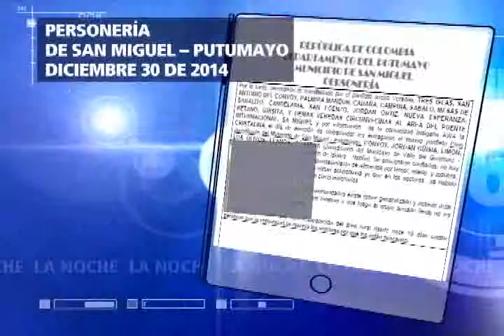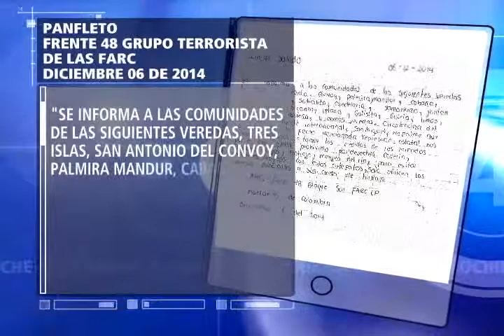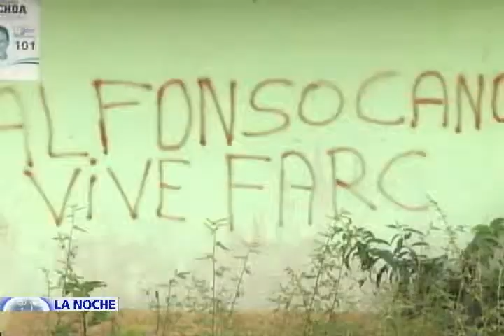El drama de campesinos colombianos sitiados por minas antipersonal sembradas por Farc 1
Campesinos colombianos cercados por letales minas antipersona sembradas por el frente 48 de Las Farc.

13 veredas del municipio de San Miguel, Putumayo, ubicadas al sur de Colombia, permanecen desde hace dos meses sitiadas bajo la amenaza del grupo criminal.

El temor crece, los alimentos comienzan a escasear y pese a que Las Farc negocian con el gobierno un modelo de paz y hablan de un cese de hostilidades, aun no se comprometen con un desminado humanitario.

Hoy en el Programa La Noche de NTN24 el Consejero Presidencial para los Derechos Humanos Guillermo Rivera, el gobernador de Putumayo, Harold Díaz y el Director Nacional de la Campaña Colombiana Contra las Minas, Álvaro Jiménez, hacen una reveladora radiografía de la amenaza que enfrentan los campesinos de 13 veredas del sur de Colombia que desde el pasado 6 de Diciembre permanecen sitiados en un campo minado sembrado por Las Farc, una de sus víctimas, Mario Nastacuas, revela desde el lugar de los hechos, como él y su familia tienen que desviar sus recorridos cotidianos para esquivar la muerte y el dolor que a diario dejan las minas instaladas por el grupo terrorista en el sur de Colombia.